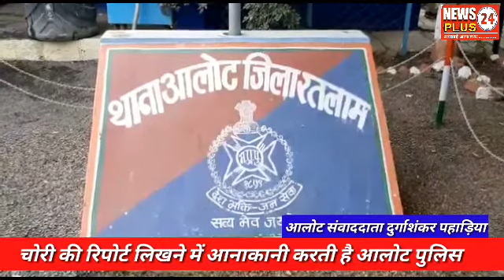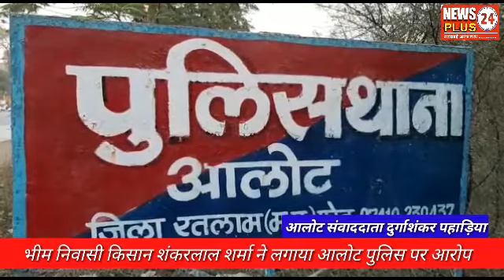रतलाम जिले के आलोट पुलिस पर किसान ने लगाया चोरी की रिपोर्ट लिखने में आनाकानी करने का आरोप